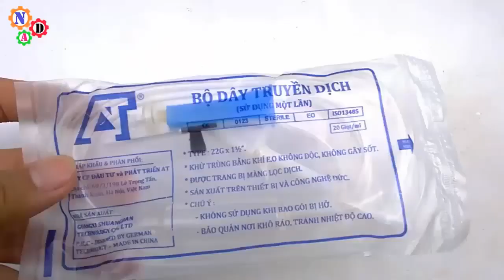How to make a mini Gas jet metal cutting 2500ºC